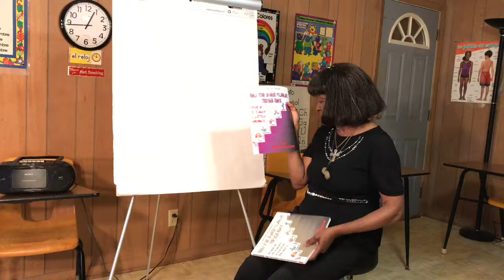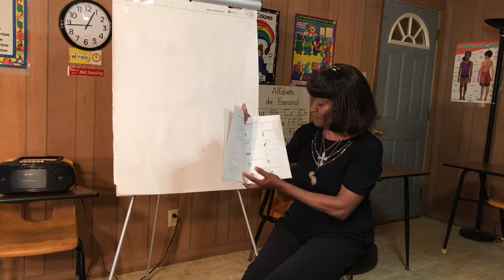Ruby McCray Spanish: 2 Spanish Picture Dictionaries - Part 2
The humorous dictionaries are designed to help you remember your Spanish vocabulary words by using pictures and mnemonic text to give you a visual picture of the word you need to remember.  There will also be some Ebonics to help you pronounce the vocabulary word correctly.  The English text will always accompany the Ebonics text in case you cannot read Ebonics.

click STORE, scroll down to the first dictionary, and you will find one sheet with examples of the pictures, captions and the correct spelling of the Spanish vocabulary.

HAVE FUN!